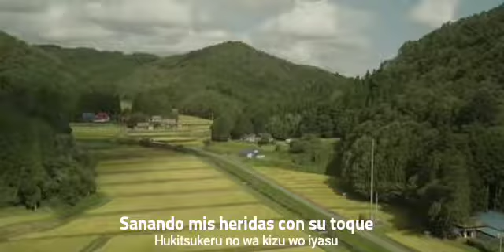FLOWER FLOWER~ AKI [sub español y romaji]